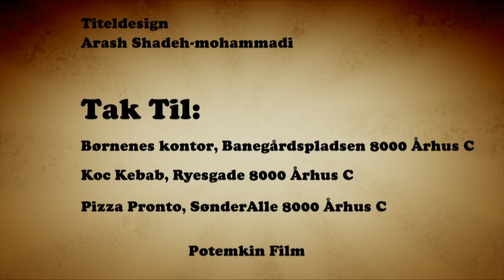"Bare 2 kr." Short Film, School Project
fastfood overload - a man with his selfish ego.

Actor: Thomas Schmidt
Director: Arash Shadeh-mohammadi
Camera operator: Sara Jespersen Holm
Sound: Kasper Reisner Hansen
Editor: Arash Shadeh-mohammadi
Script writer: Linda S.G.